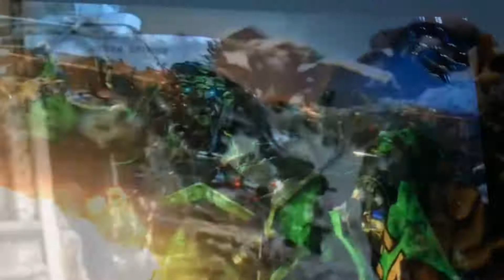Transformers Tribute Skillet The Resistance